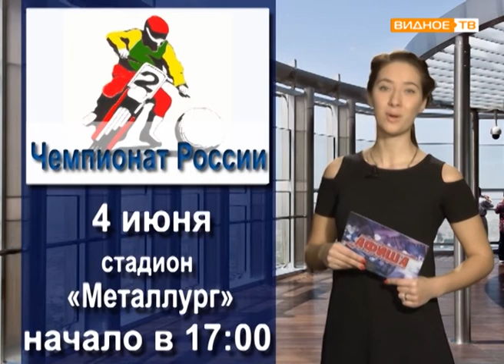Рубрика АФИША от 02.06.2017